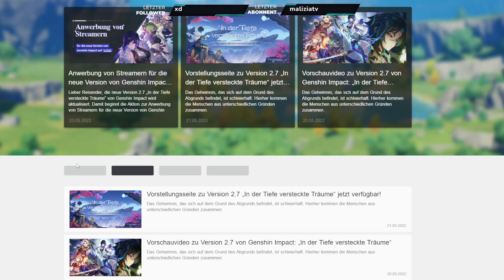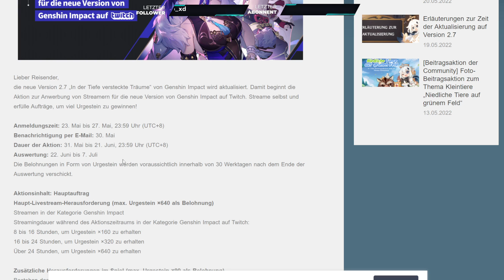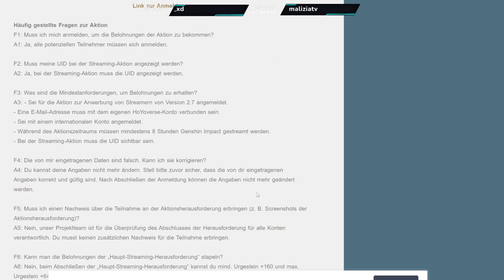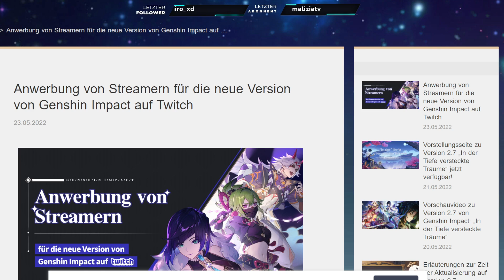Genshin Impact News: Anwerbung von Streamern für Patch 2.7 auf Twitch auf Deutsch